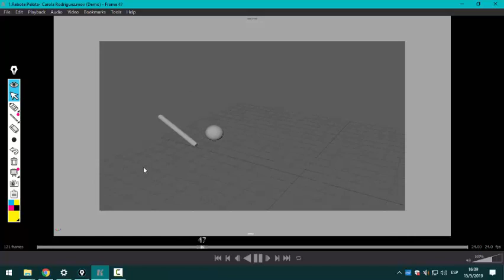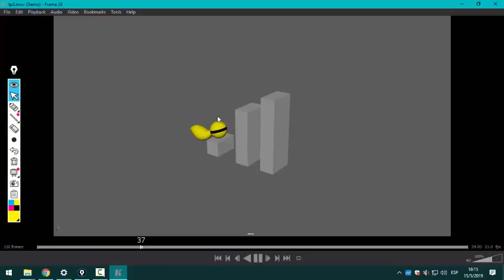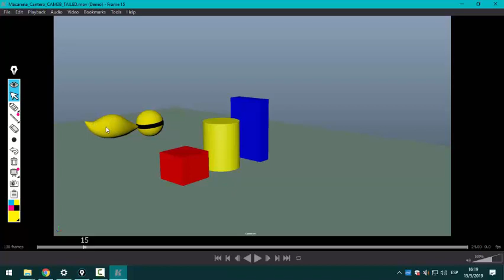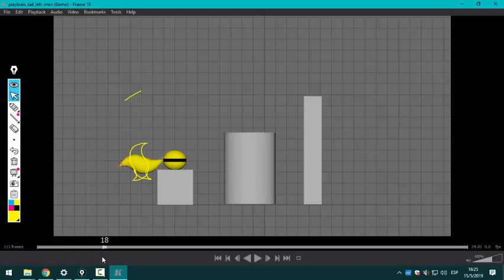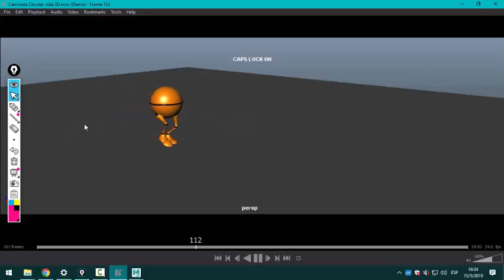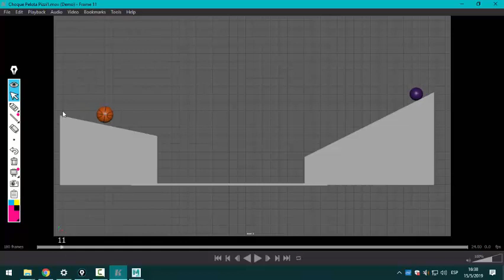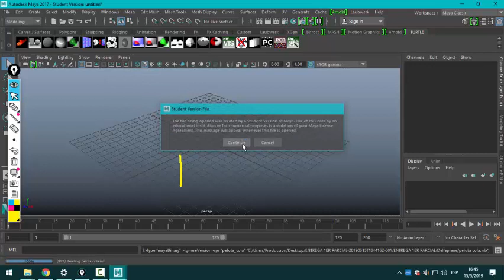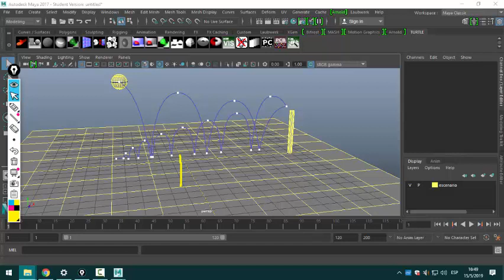Animation Feedback 15-5 CAM3B Primer Parcial